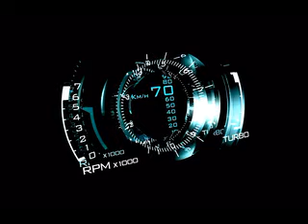Buraka Som Sistema New Africas, Pt 2